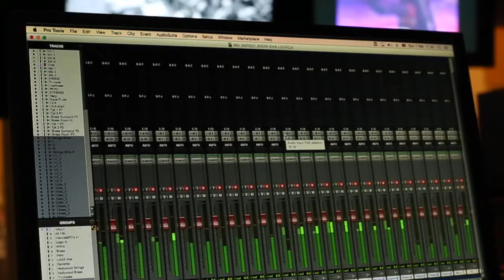Kevin Kiner Conducts Star Wars Rebels Finale (2018 Emmy's FYC)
A short snippet from the final scoring sessions of Star Wars Rebels in Budapest with Kevin Kiner himself conducting the finale cue made as a submission to the Emmy's.